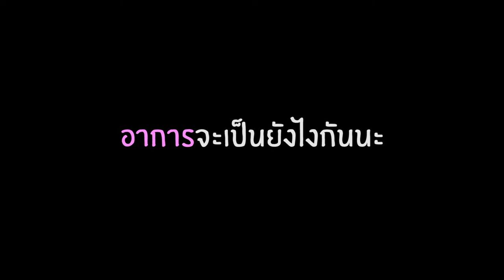เมื่อนางสาวไทยเจอ Keywords สุดฮา⁣ จะเกิดอะไรขึ้น?⁣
เมื่อนางสาวไทยเจอ Keywords สุดฮา⁣
ร่วมโหวตเพื่อให้ผู้เข้าประกวดที่คุณชื่นชอบ ⁣
ผ่านเข้ารอบไปยืนรอมง...เป็น 16 คนสุดท้าย ⁣
บนเวทีนางสาวไทย ประจำปี 2563 ในรอบตัดสิน ⁣
: วิธีการโหวตง่ายๆ⁣
📱 พิมพ์ข้อความ  MT ตามด้วยหมายเลขผู้ที่เข้าประกวดส่ง SMS มาที่ 4806999  📞 แล้วกดโทรออก⁣
เริ่มตั้งแต่วันนี้ ถึง 12 ธันวาคม 2563 เวลา 18.00 น.⁣
👉🏻ติดตามผลโหวตได้แบบ Real Time ⏱⁣
👉🏻ที่ นางสาวไทย - Miss Thailand Facebook Fan Page⁣